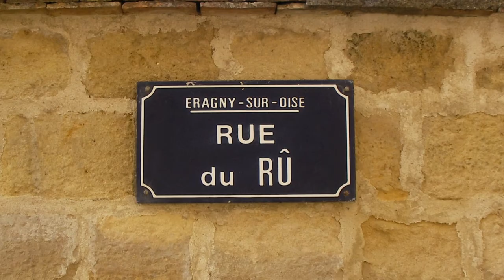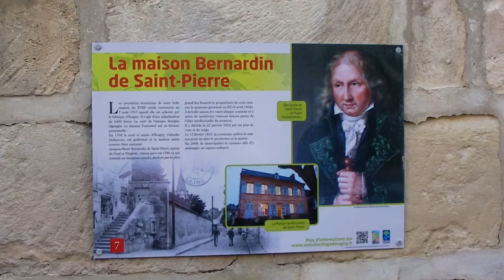Randonnée de Pontoise à Cergy Saint Christophe